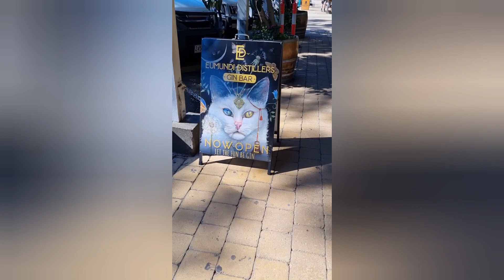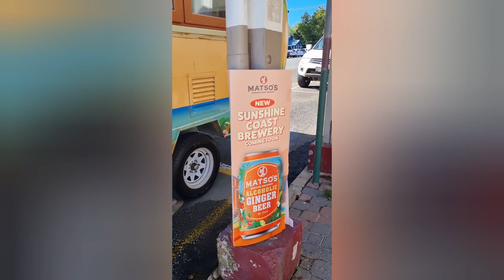Morning in Eumundi